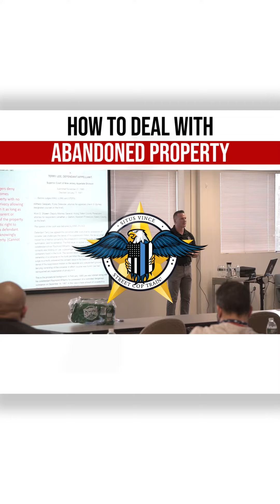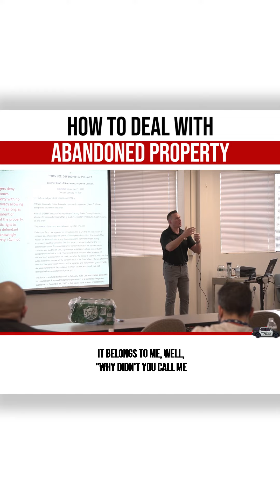How To Deal With Abandoned Property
When all the occupants of a vehicle deny ownership of an item, then it becomes abandoned property.
How to join the Street Cop Community